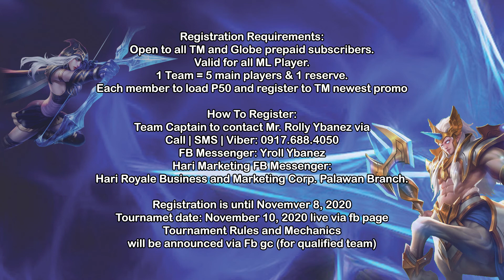ML TOURNAMENT SLIDESHOW